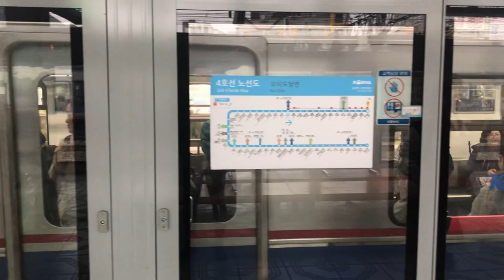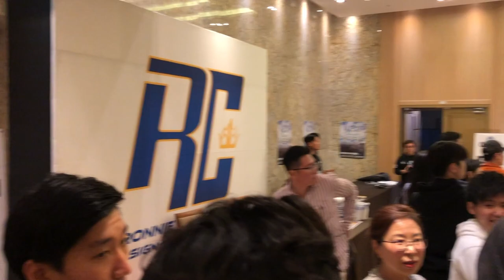Bodio's VLOG #5 | Mr.Olympia Amateur үзсэн нь